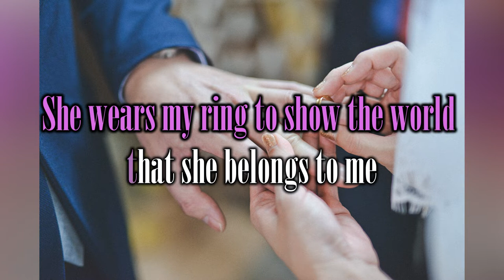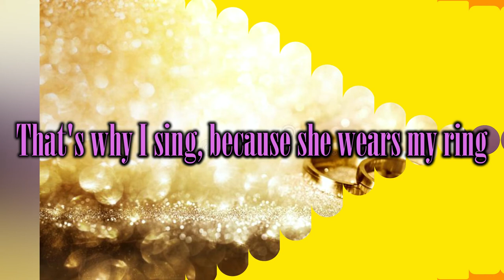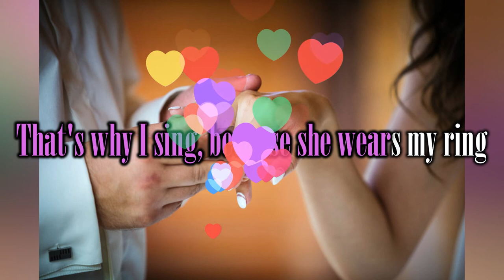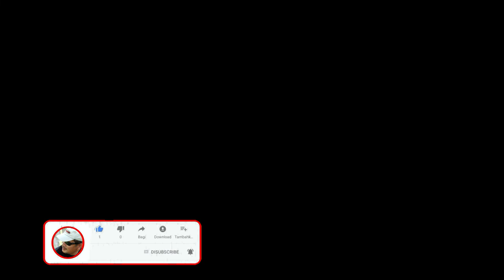She Wears My Ring - Solomon King (with lyrics)